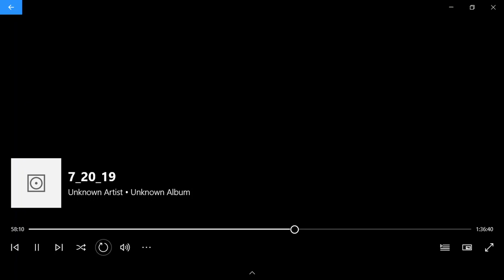Acid Rock (Sato,McKay,Hamilton)